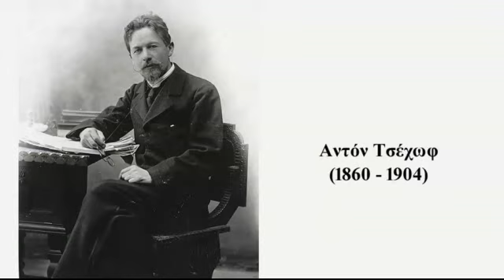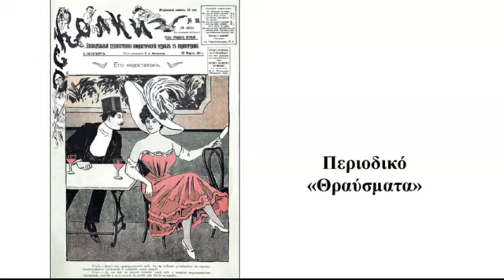Αντόν Τσέχωφ - ο Βυσσινόκηπος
Μπορείτε να κατεβάσετε ελεύθερα τη ζωή και το έργο των «Σημαντικών ανθρώπων» σε μορφή εικονογραφημένου βιβλίου από τη διεύθυνση